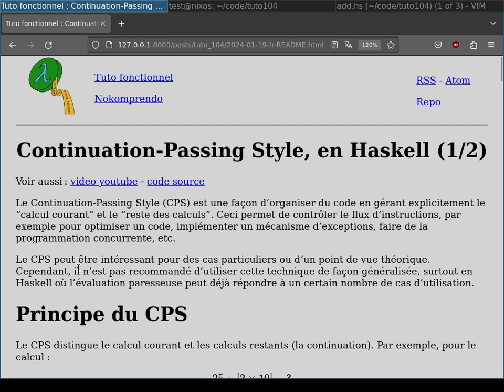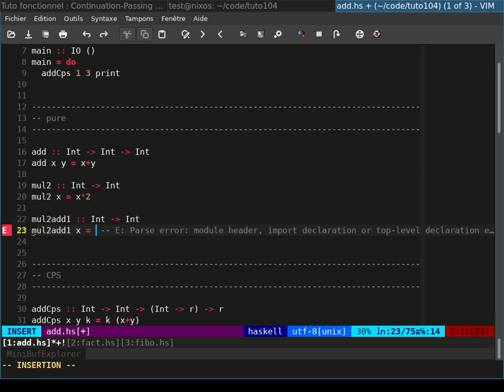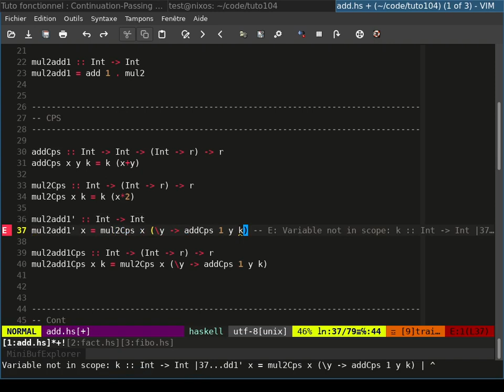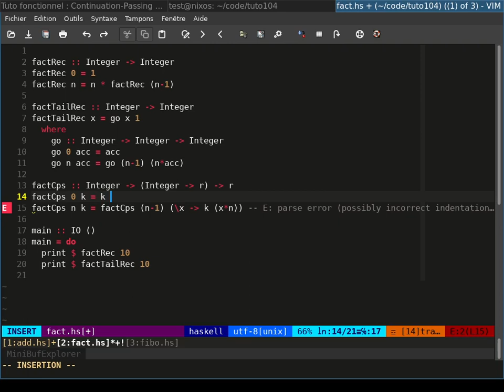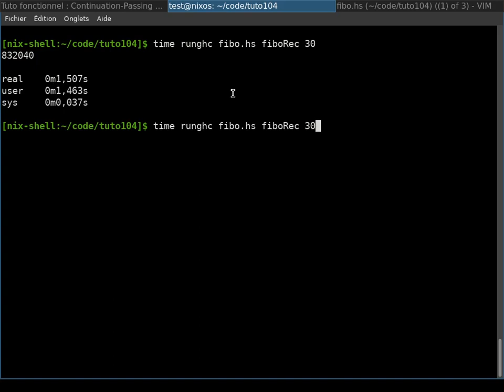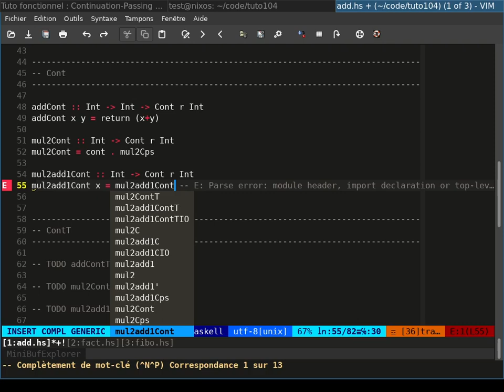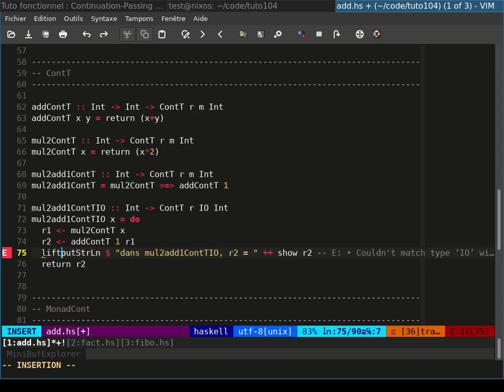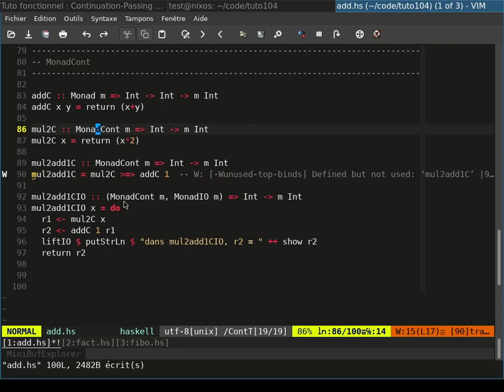Continuation-Passing Style, en Haskell (1/2)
Le Continuation-Passing Style (CPS) est une façon d’organiser du code en gérant explicitement le “calcul courant” et le “reste des calculs”. Ceci permet de contrôler le flux d’instructions, par exemple pour optimiser un code, implémenter un mécanisme d’exceptions, faire de la programmation concurrente, etc.

Le CPS peut être intéressant pour des cas particuliers ou d’un point de vue théorique. Cependant, il n’est pas recommandé d’utiliser cette technique de façon généralisée, surtout en Haskell où l’évaluation paresseuse peut déjà répondre à un certain nombre de cas d’utilisation.